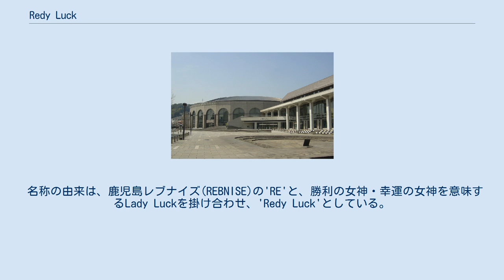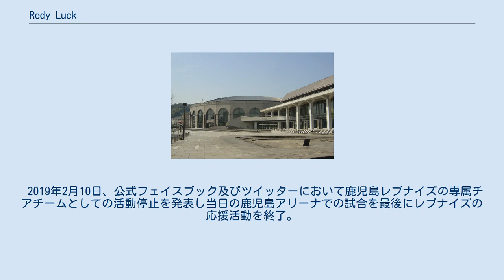Redy Luck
Redy Luck (レディラック)は、プロバスケットボールチームである鹿児島レブナイズの専属チアダンスチームである。
 名称の由来は、鹿児島レブナイズ(REBNISE)の'RE'と、勝利の女神・幸運の女神を意味するLady Luckを掛け合わせ、'Redy Luck'としている。
REBNISEの勝利の女神になれるように、という意味が込められている。
 2012年、当時の日本バスケットボールリーグ2部機構(JBL2)所属の[[鹿児島レブナイズ#レノヴァ鹿児島|レノヴァ鹿児島]]の専属チアダンスチームとして発足。
 2016年、B2リーグ加入に伴いレノヴァ鹿児島は鹿児島レブナイズとチーム名を改称。
Redy Luckは継続して専属チアダンスチームを務める。
 2018年3月28日、B2リーグの熊本ヴォルターズ対バンビシャス奈良の試合において、Bリーグで唯一専属チアリーディングチームの無い熊本ヴォルターズのホームゲームを盛り上げるため、Redy Luckがゲストとして参加した。
 2019年2月10日、公式フェイスブック及びツイッターにおいて鹿児島レブナイズの専属チアチームとしての活動停止を発表し当日の鹿児島アリーナでの試合を最後にレブナイズの応援活動を終了。
運営会社との間でチーム運営に関して意見の相違があり意思統一できなかったためとしている。